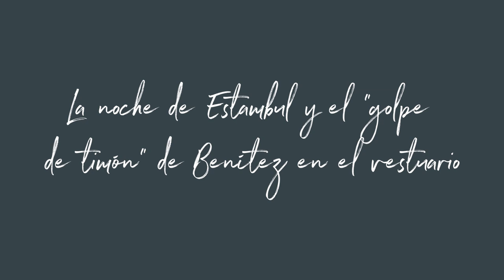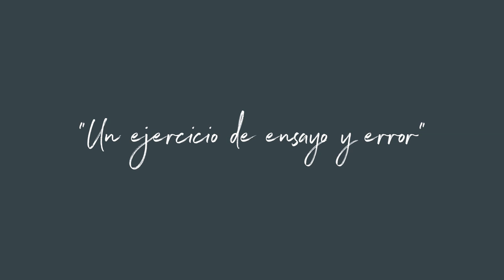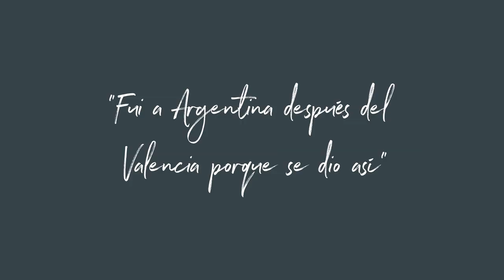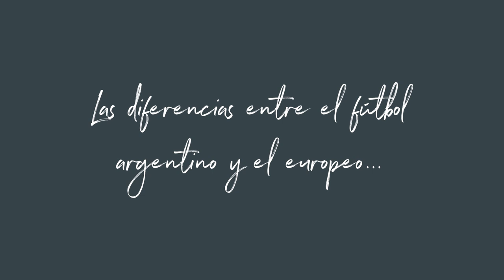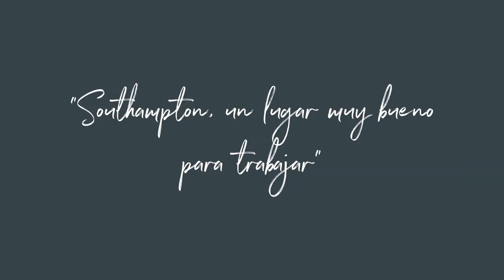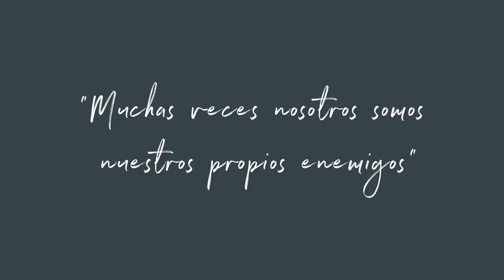Mauricio Pellegrino: Valencia, Argentina y Premier League tras los pasos de Benítez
El entrenador argentino Mauricio Pellegrino hace repaso en The Coaches' Voice sobre sus inicios como entrenador, echa un vistazo al fútbol argentino y termina reflexionando sobre cómo es como técnico.

Sus grandes referentes fueron Rafa Benítez, que le dio la oportunidad de comenzar a entrenar en su cuerpo técnico y Louis Van Gaal: "A día de hoy son lo que tienen más cosas prácticas que aplico con mis jugadores", confiesa Pellegrino. Con Benítez trabajó en el Inter y, sobre todo en el Liverpool. Más tarde volvería a la Premier League para dirigir al Southampton.

También habla sobre su periodo en el Valencia y el Alavés: "Siempre recuerdo esa ciudad con muchísimo cariño porque estuve en dos momentos, como jugador y entrenador".